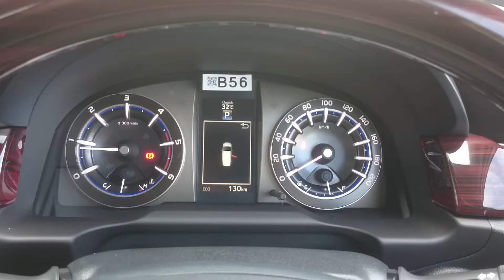สตาร์​ทเครื่องยนต ์ All New Toyota Innova 2.8G 2016